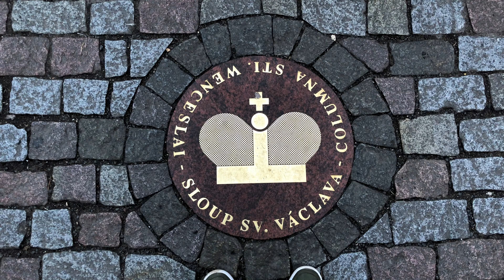Прага. Танцующий дом, Вышеград и самая красивая базилика.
2 часть нашего путешествия в Прагу. Гуляем по Пражскому граду и Вышеград. Посетим Танцующий дом и необычные памятники в столице Чехии.

А также, случайно окажемся ночью на кладбище!

В 3 части мы покажем вам рождественскую столицу Чехии, а 1 уже на канале! Обязательно посмотри все 3 части перед поездкой в Прагу!

Охотники за впечатлениями - это канал о путешествиях Веты и Кира.
Здесь, мы делимся с вами нашими приключениями и путешествиями по городам и интересным местам России и мира.